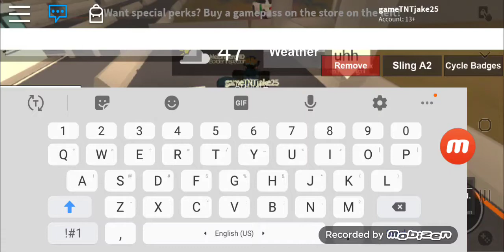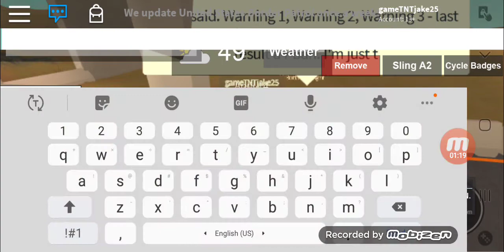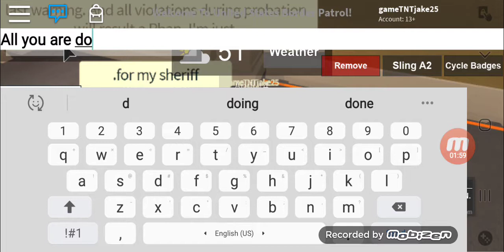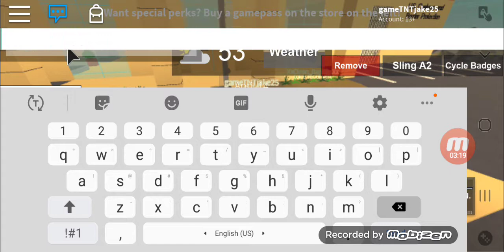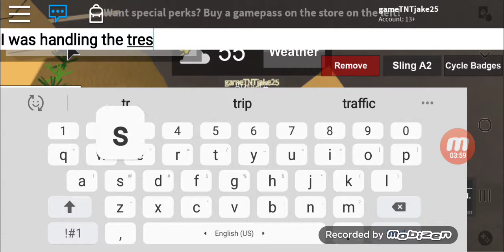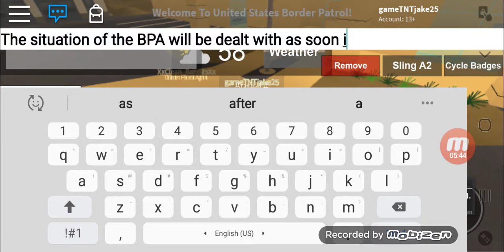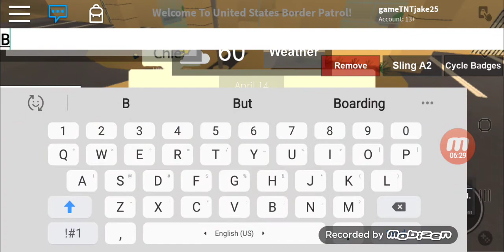Roblox USBP roleplay / Rude BPA, User - XxClean_BanditsXx, Offence - rudeness towards Cheif.